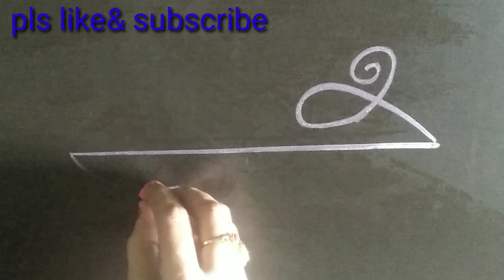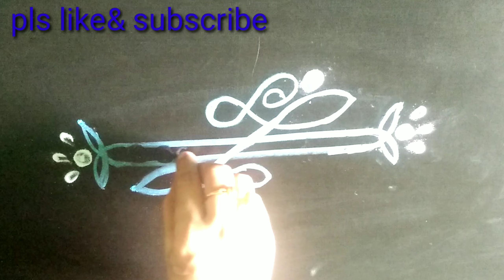Small rangoli||easy muggu|| designs. ....